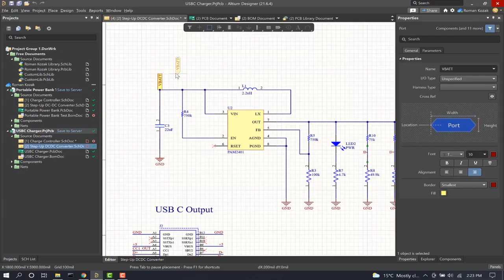Life Remote Control